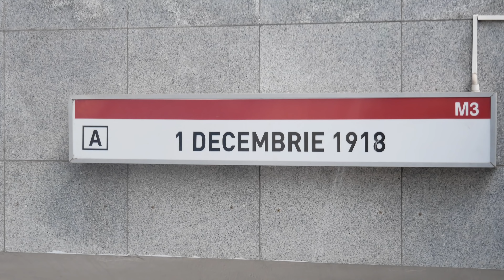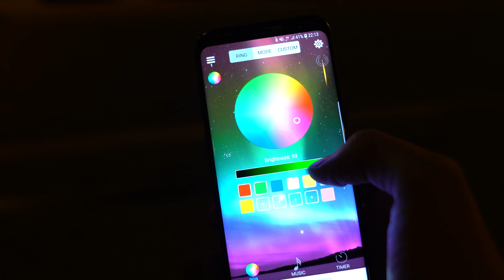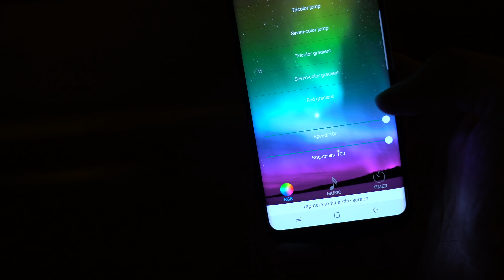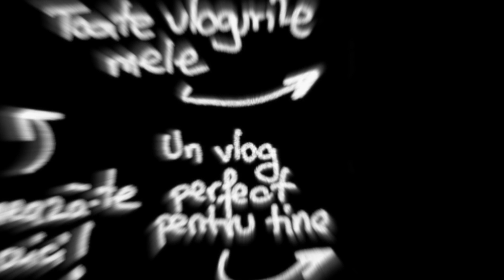DEMON FABIA E GATA !! - Vlog 764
In vlogul de astazi va arat noile faruri de pe Fabia, care pe langa faptul ca sunt mult mai luminoase si mai sigure, stiu si cateva trucuri. Va astept in continuare cu vloguri interesante.